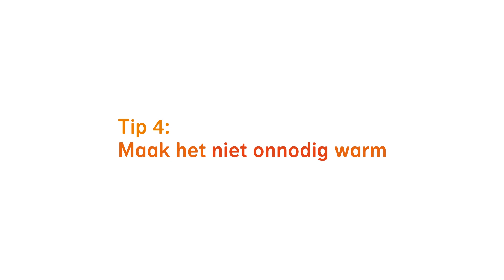Je huis koel houden als het buiten warm is, zo doe je dat!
’s Zomers is het flink genieten van het lekkere weer. Maar een (te) warm huis is niet comfortabel. Weet jij hoe je de hitte de baas blijft? Er zijn genoeg slimme manieren zonder een airco aan te schaffen. Ontdek hoe je je huis koel houdt wanneer het buiten zomers warm is.